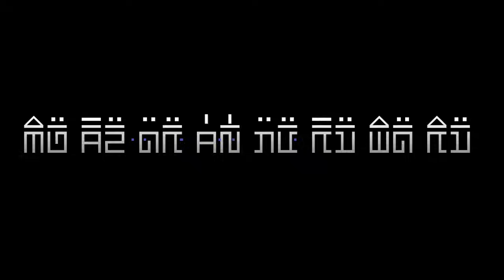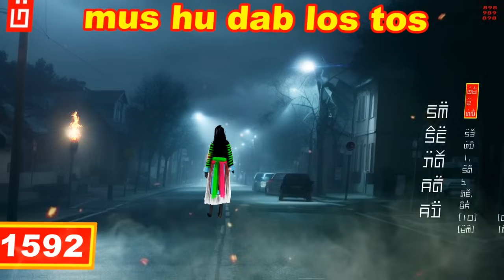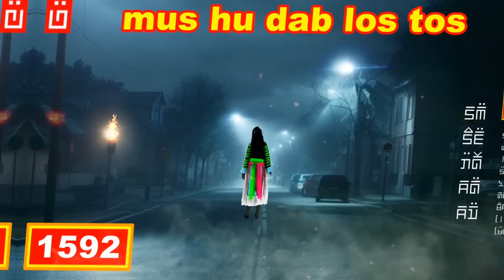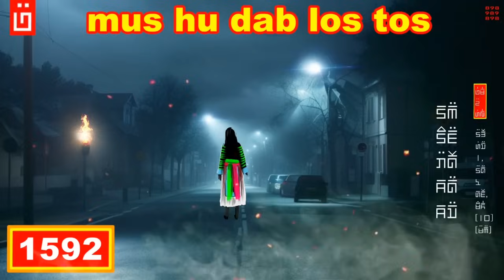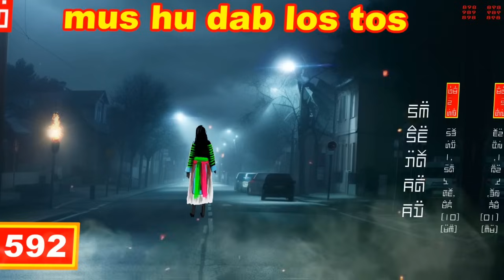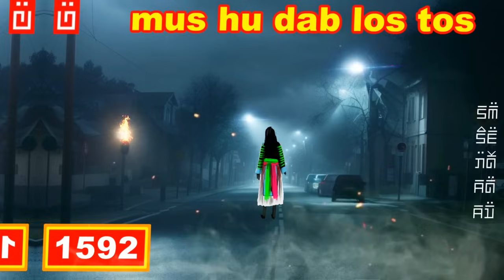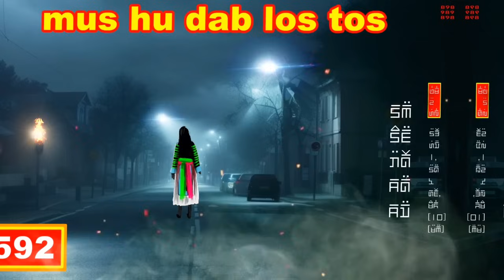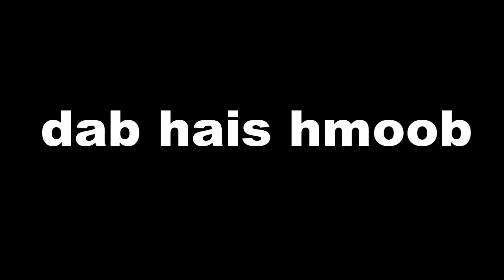dab hais hmoob - 1592 - mus hu dab los tos, เรียกผี, call ghost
Dab nyob dab mus hu dab, ces zaum no dab los seb yuav ua li cas thiaj li yuav khiav dhau ntawm txoj kev no mus nawb. yog koj yog ib tus neeg plhom plhom moj zoo li no ned koj ho yuav ua li cas thiab thiaj li yuav dim. Peb mloog seb youg uali cas tiag nawb.

story : 1592 - mus hu dab los tos, เรียกผี, call ghost
date : 10/04/2023
create and drawing by : Dab Hais Hmoob Channel

- Underworld - Myuu
- Portrait_of_Time
- Inception
- Immortality
- Liquid_Time
- The_Beauty_of_Love
- Touching_Moment
- Wistful_Harp